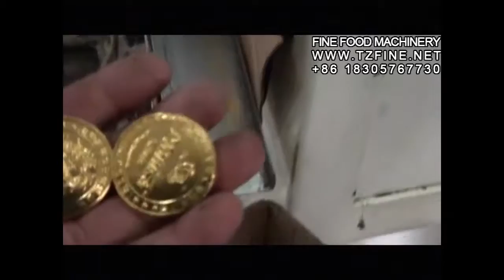gold coin chocolate packing machine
FINE Food Machinery Co.,Ltd is one of the manufacturer and supplier of candy machinery, confectionery machine, candy making machine, sugar packing machine, powder packing machine, soap packaging machine, chocolate enrobing machine, chocolate bar packing machine etc. With good quality, reasonable price and perfect service system, we provide the complete service for product recommendation, technical support, installation, training and maintenance. Now, the leading machine include the full automatic feeding, forming and cutting machine, hard candy depositing line, all types of pillow packing machines, twist type machines and full automatic chocolate feeding and packing lines.